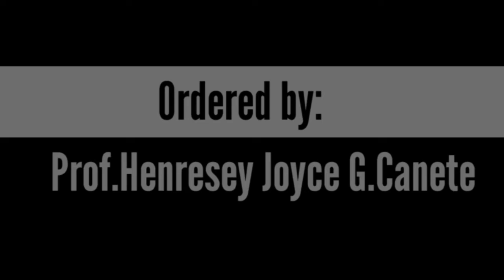July 27, 2021